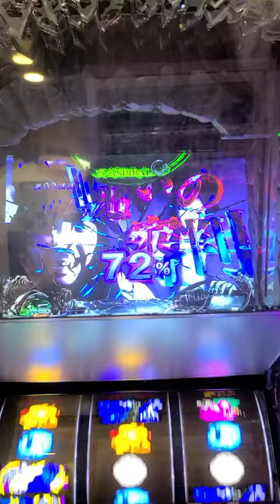Ring 3 Pachislot